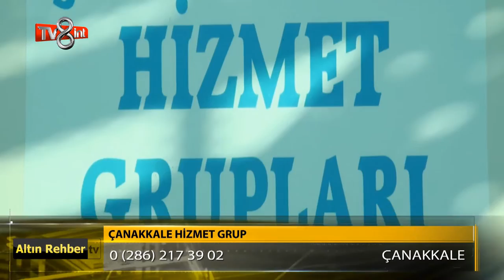Çanakkale Hizmet Grup